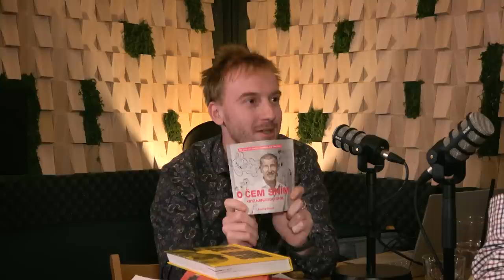Co by měl o Andreji Babišovi vědět každý Čech? ~ Jaroslav Kmenta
Komu posílal Andrej Babiš tajně miliony korun? Proč mu Miloš Zeman přezdívá Větrák? Kdo a proč ho přetáhnul přes záda násadou od krumpáče? Jaká je jeho dlouholetá metoda získávání vlivu a zbavování se konkurence? Šel do politiky proto, aby na náměstích prodával šišky a točil zmrzlinu?

Už 12 let hraje významnou roli v české politice oligarcha Andrej Babiš. Nejprve ministr financí, později premiér a nyní kandidát na prezidenta ČR. U té příležitosti se nabízí otázka, kdo to vlastně Andrej Babiš je, co má za sebou a co České republice nabízí? Zkrátka – co by měl o Andreji Babišovi vědět každý Čech?

O tom jsme si v dalším díle podcastu Na křídlech knih povídali s investigativním novinářem Jaroslavem Kmentou, který Babišově minulosti a politickému působení věnoval hned tři knihy: Boss Babiš (2017) a Babišovo Palermo 1 + 2. Rozhovor pokrývá celý oblouk posledních 35 let Babišova životního příběhu - je proto opravdu vydatný.

Pokud chcete dostávat to nejlepší z mé tvorby (včetně podcastu) zdarma do mailu, anebo chcete podpořit mou práci, odebírejte můj newsletter Na křídlech svobody

CO SE DOZVÍTE

00:00 Úvod a představení hosta
03:25 PROHNILÍ
06:28 Jak vypadá práce investigativního novináře?
11:50 Co byly největší kauzy, kterým se novináři věnovali v 90. letech?
15:05 Fiktivní sponzoři a tajné konto ODS v roce 1997
21:30 Babišovo tajné financování ČSSD v roce 1997, soupeření s Mrázkem, role Stanislava Grosse
32:15 První setkání Jaroslava Kmenty s Andrejem Babišem + Babišova metoda získávání vlivu a zbavování se konkurence
40:00 Babiš je mistrem ve vytváření sítě kontaktů s novináři, politiky a silovými složkami + nahlodávání Topolánkovy vlády
43:30 Věci veřejné jako uměle vytvořený projekt, jak udržet u moci pražské kmotry z ODS + vazby Andreje Babiše na policejní složky, razie na úřadu vlády v roce 2013
55:00 Vstup Andreje Babiše do politiky - vychází ze stínu jako pan Čistý. Proč Babiš vstoupil do politiky?
58:00 Co vlastně víme o Andreji Babišovi před rokem 89? Práce v PZO Petrimex, Maroko, tajné konto v Lichtenštejnsku. Jak Babiš těžil z normalizačních poměrů?
1:02:00 Jak se Babiš rozešel se svým kdysi nejbližším spolupracovníkem Lubomírem Šidalou? Proč ho Šidala přetáhl po zádech násadou od krumpáče?
1:07:00 Prosba TV Nova + Konto ve Vaduzu a ukládání černých peněz.
1:11:00 Spolupráce Andreje Babiše s StB.
1:15:00 Jak vlastně Babiš k majetku přišel? Ovládnutí Lovochemie na hraně zákona.
1:21:45 Jak se stal Babiš majitelem Agrofertu? Kde vzal peníze? Navýšení základního jmění Agrofertu. Fiktivní spolužáci ze Švýcarska. Babišova metoda v byznysu i politice: zaklekavání.
1:27:00 Jak Babiš převzal MF DNES? 11. září české žurnalistiky. Rozprášení silného týmu investigativního oddělení.
1:30:30 Jak Babiš hned od začátku ovlivňoval vlastní média? Může vyjít v MF DNES titulek "KMOTR BABIŠ" ?
1:39:00 Babišova křivá přísaha na zdraví svých dětí a vnoučat. Rozval mediálního prostoru. Oligarchizace médií. Politické snahy ovládnout veřejnoprávní média.
1:43:00 Je hnutí ANO politická divize Agrofertu? Proč ve straně neexistuje vnitrostranická kritika a v čem poměry v ANO připomínaly sektu?
1:47:30 Šel Babiš do politiky proto, aby na náměstích prodával šišky a točil zmrzlinu?
1:50:00 Jaký je vztah Andreje Babiše s Milošem Zemanem? Proč Zeman přezdívá Andreji Babišovi Větrák? Přátelí se, nebo se vzájemně přetahují o vliv?
1:55:00 Co by se stalo a jak by to vypadalo, kdyby se Andrej Babiš stal prezidentem? Proč by to to mohlo znamenat největší dosavadní agrofertizaci naší země?
1:57:45 Co by měl o Andreji Babišovi vědět každý Čech?
2:00:45 Péče o duši českého národa
2:02:45 O čem sním, když náhodou spím?

Pokud se Vám rozhovor bude líbit, rozešlete ho svým přátelům. Andrej Babiš je v politice sice už přes deset let, ale přesto velká část jeho minulosti a osobnosti nadále zůstává ve stínu. Teď je ten nejlepší část vytáhnout reflektory.

Textové materiály k podcastu (citované výpisky knih) najdete na mém blogu Na křídlech svobody

Kamera, střih a zvuk: Marcel Brouk